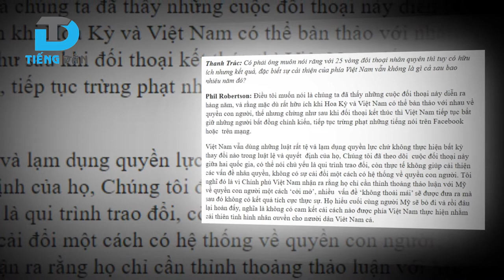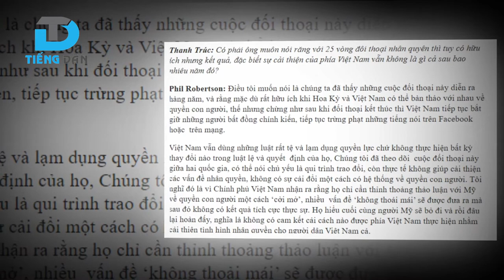Human Rights Watch: Đối thoại nhân quyền thường niên Mỹ-Việt chưa tạo ra thay đổi tích cực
Quan điểm này được Robertson đưa ra khi trao đổi với đài RFA về vòng đối thoại nhân quyền thường niên Việt-Mỹ lần thứ 25, vừa diễn ra ở Washington hôm 09/11/2021. Phần trả lời phỏng vấn của ông có đoạn:
“Điều tôi muốn nói là chúng ta đã thấy những cuộc đối thoại này diễn ra hàng năm, và rằng mặc dù rất hữu ích khi Hoa Kỳ và Việt Nam có thể bàn thảo với nhau về quyền con người, thế nhưng chừng như sau khi đối thoại kết thúc thì Việt Nam tiếp tục bắt giữ những người bất đồng chính kiến, tiếp tục trừng phạt những tiếng nói trên Facebook hoặc  trên mạng. Việt Nam vẫn dùng những luật rất tệ và lạm dụng quyền lực chứ không thực hiện bất kỳ thay đổi nào trong luật lệ và quyết  định của họ, Chúng tôi đã theo dõi  cuộc đối thoại này giữa hai quốc gia, có thể nói chủ yếu là qui trình trao đổi, còn thực tế không giúp cải thiện các vấn đề nhân quyền, không có sự cải đổi một cách có hệ thống về quyền con người.”